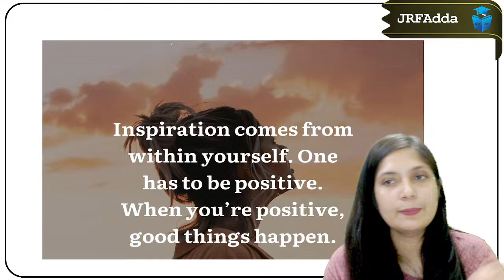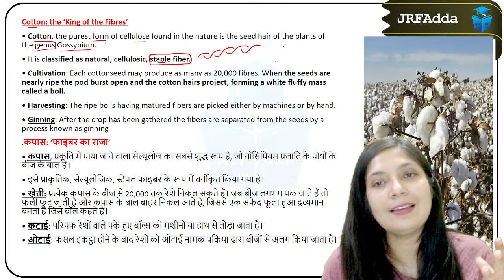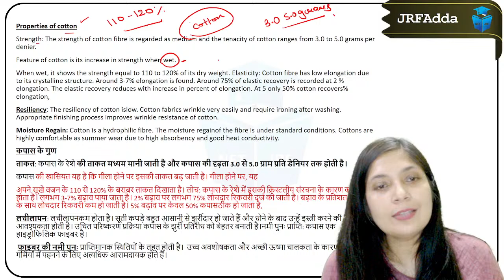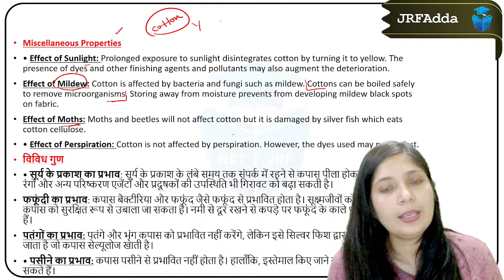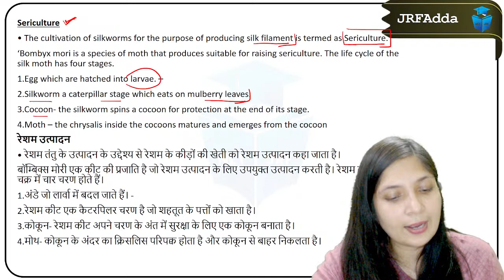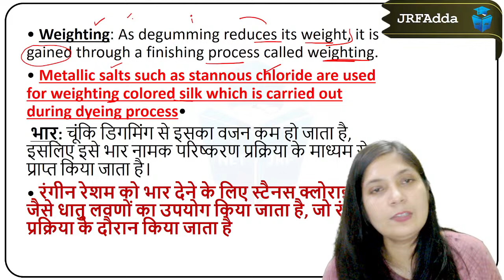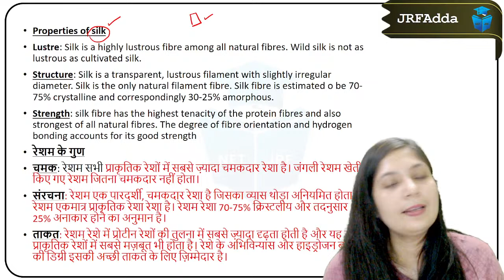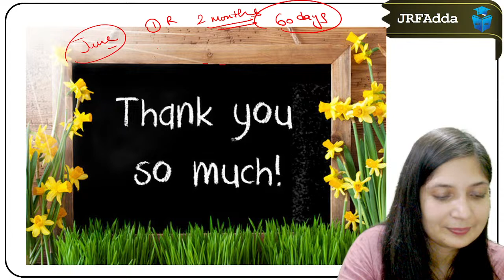Textile Important Concepts | UGC NET Home Science by Pinki Mam | Paper 2 UGC NET/SET/Ph.D 2024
Textile Important Concepts | UGC NET Home Science by Pinki Mam | Paper 2 UGC NET/SET/Ph.D 2024 | UGC NET Preparation 2024 | UGC NET June 2024 Preparation Strategy | How to Prepare for June 2024 NET JRF Exam??

🗓️ UGC NET JRF June 2024 Paper 1 Schedule:
08:00 AM - Research, ICT & Logical Reasoning, Current Affairs by Aditi Mam
09:15 AM - Mathematical Reasoning & DI by Ayushi Mam
10:15 AM - Higher Education & PDE by Prashant Sir
11:00 AM - Teaching Aptitude, Communication & Indian Logic by Rachana Mam

🗓️ UGC NET JRF June 2024 Paper 2 Schedule:
1:00 PM - Education by Rachana Mam
2:00 PM - Public Administration by Varsha Mam
3:00 PM - Sociology by Juhi Mam
6:00 PM - Economics by Prashant Sir
5:00 PM - Commerce by Ayushi Mam
6:00 PM - Computer Science by Aditi Mam